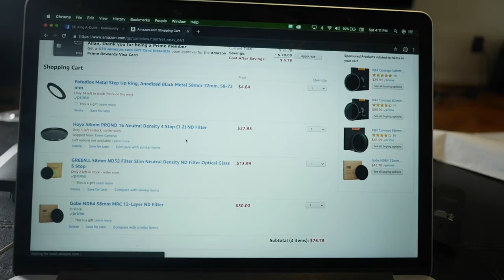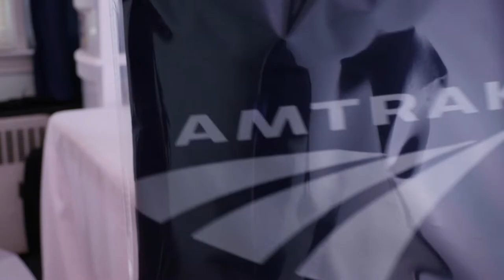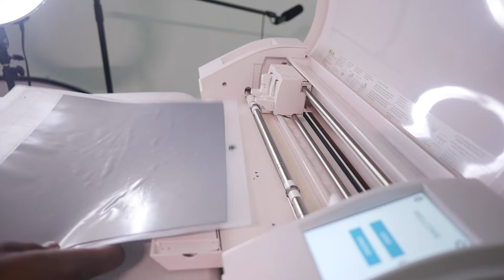Amtrak shirt Heat Press vlog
In today's vlog I make an Amtrak shirt for work (HD and in detail) and talk about some interesting things that has been happening with the channel.  Later on we go go my friend Phil's 40th birthday party.  This is an extended vlog to be enjoyed and remembered.  Amtrak shirt Heat Press vlog

Your one stop shop to look at what a gopro is really capable of capturing.